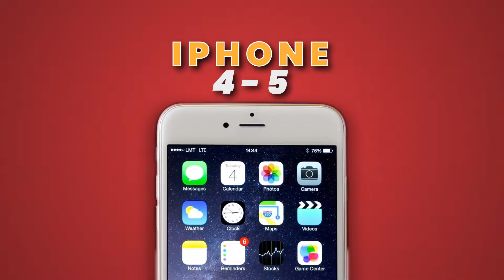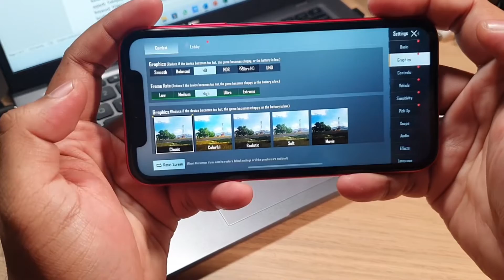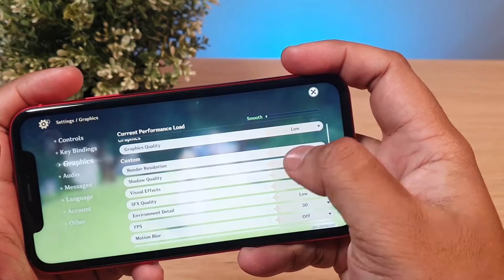iPhone 11 review di tahun 2022 (Worth it ga sih?) murah loh!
Pake iPhone di tahun 2022 apa masih worth it?
ini video review nya...

buat kalian yang mau update tentang handphone yang ada di temanponsel bisa kalian liat di Social media Temanponsel.

kali ini hostnya mas dimas, ini channelnya, silahkan mampir juga ya

"your phone, your Friend"